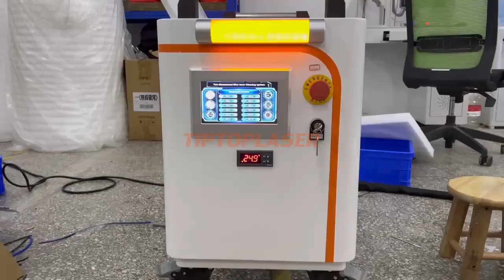300w new cleaning mode pulse laser cleaner removal wood paint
If you are interested in it,please let me know.

Tiptoplaser laser cleaning machine/laser cleaner